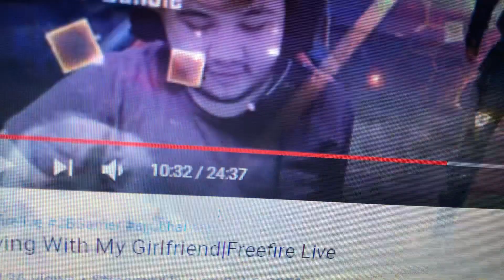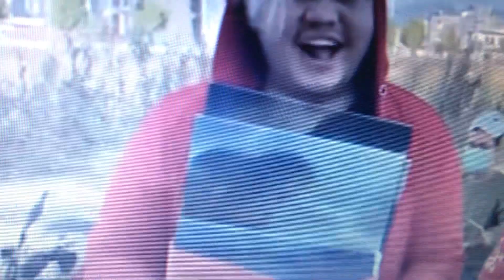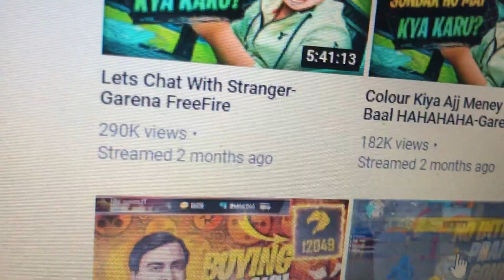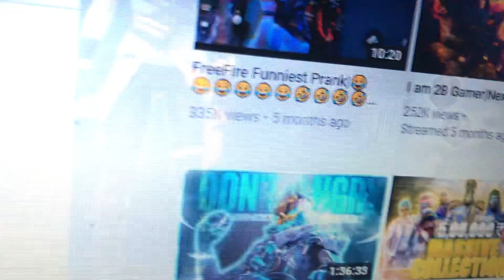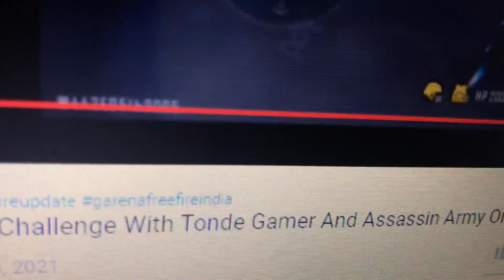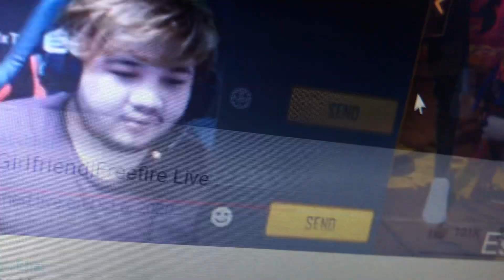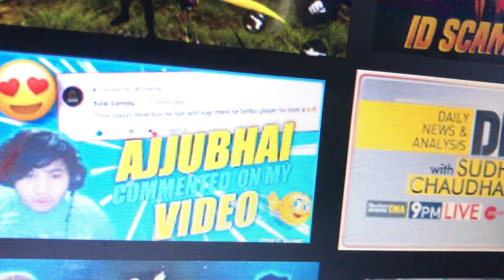Popular 2B Gamer Succes story